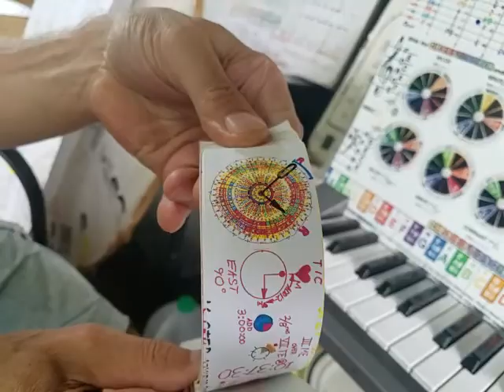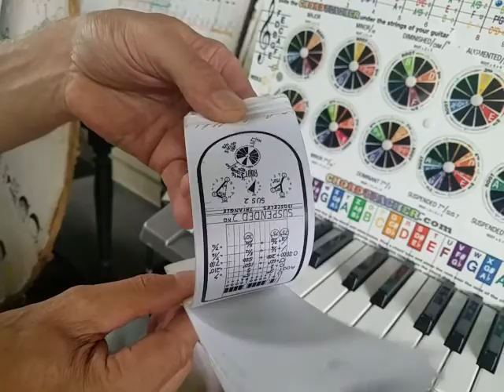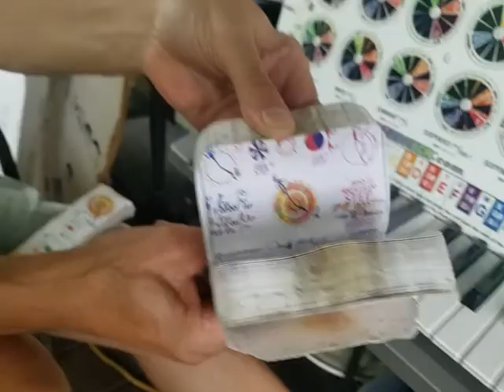I broke the math code of music! Base 12 system . with Andy Willoughby the ChordTeacher.com